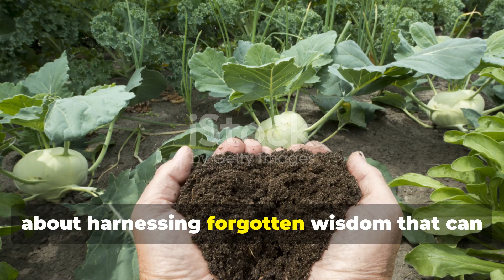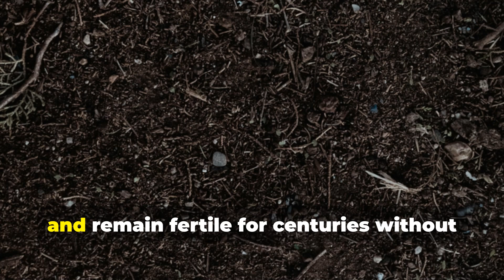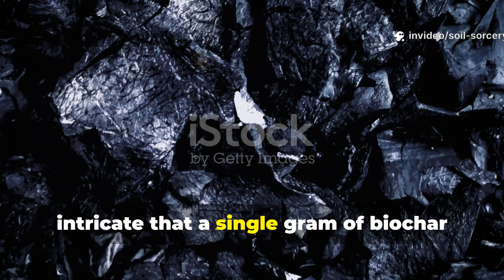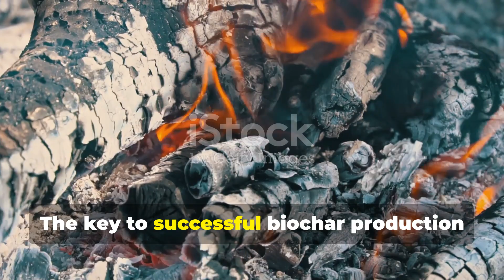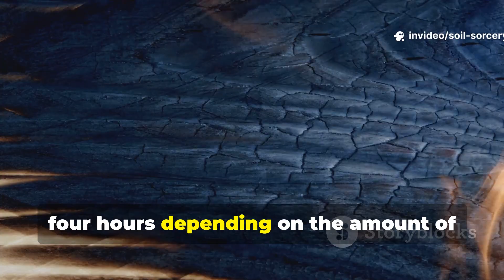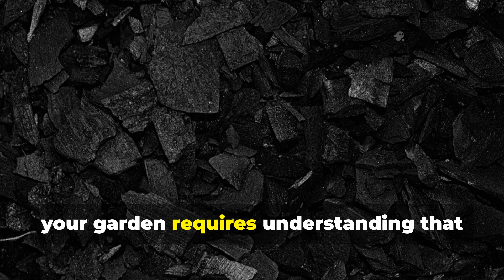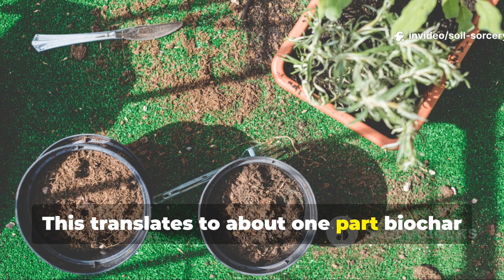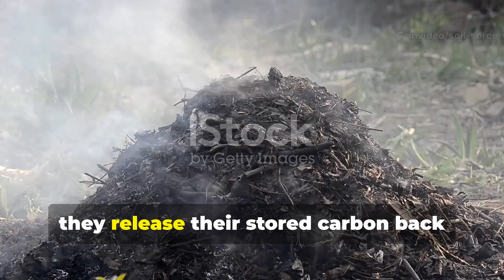My Garden Exploded After Adding THIS "Black Gold" (It's Not Fertilizer!)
Struggling with stubborn clay soil that refuses to drain, compacts like concrete, and kills your plants before they even get started? There's an ancient technique—forgotten by modern gardening—that indigenous peoples used to transform the worst soils into incredibly fertile black earth that's still productive after 2,000 years. I'm revealing this "lost art" that turns your clay disaster into rich, living humus faster than you ever thought possible, plus the critical mistakes that make most gardeners fail when they try it.
✅ The shocking reason your clay soil amendments keep failing (and why this ancient method succeeds where everything else fails)
✅ What indigenous Amazonians knew about soil transformation that modern science is only now rediscovering
✅ The simple backyard technique that creates permanent soil structure in clay—no tilling, no raised beds, no expensive amendments
✅ Why your clay soil is actually the perfect candidate for this transformation (better than sandy soil!)
✅ The one mistake that ruins this ancient process before it even starts working
✅ How to turn your yard waste into soil gold using nothing but fire and patience
✅ The secret charging process that activates this material for immediate results
✅ Real application rates and timing that work in clay soil specifically

This isn't just another soil amendment video—this is ancient wisdom that creates permanent soil transformation. If your clay soil has been your gardening nightmare, this forgotten technique will change everything.

📌 Watch before you spend another dollar on soil amendments that don't work in clay. 👆 Hit play—your impossible soil is about to become your greatest gardening asset.